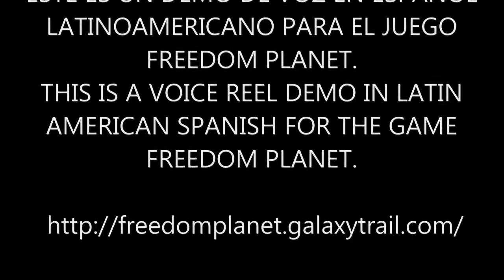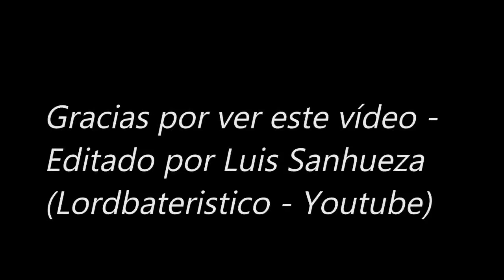DEMO DE VOZ LATINO - JUEGO FREEDOM PLANET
DEMO DE VOCES EN EL QUE ME INVITO A PARTICIPAR MI AMIGO Y COLEGA TOTO PARA EL JUEGO FREEDOM PLANET. ESPERO QUE EL PROYECTO RESULTE.

TODO PRODUCIDO POR SU SERVILLETA, CON UN GRAN ELENCO QUE POSIBLEMENTE ALGUNOS FAN DUBERS CONOZCAN.